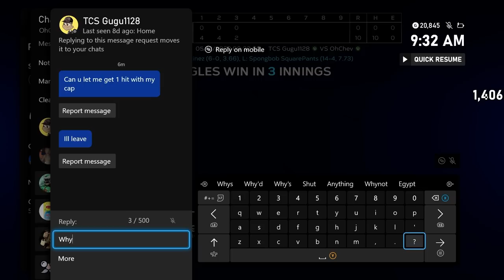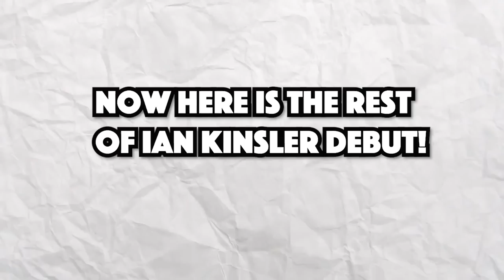Is Ian Kinsler the BEST World Series Reward?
Well to get the world series reward i had to go through a toxic CAP and player in general! but then once we got kinsler we POPPED off on LEGEND!